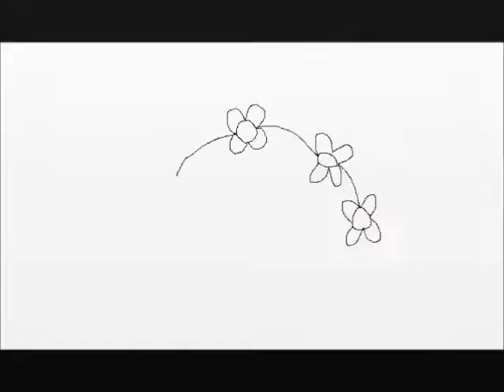מעגל פרחים צבעוני (הנפשת קולנוע)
ב"ה

חברים יקרים, הינני שמח להציג בפניכם, מעגל פרחים, עם אפקטים קולנועים
שמחליפים צבעים, בשילוב הנפשה